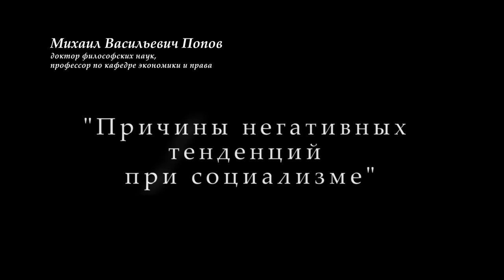Причины негативных тенденций при социализме. Профессор М.В.Попов. 06.02.2020.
В Университете рабочих корреспондентов Фонда Рабочей Академии 6 февраля 2020 года лекцию на тему «Причины негативных тенденций при социализме» прочитал доктор философских наук, профессор, президент Фонда Рабочей Академии Михаил Васильевич Попов.

Для пожертвований в Фонд Рабочей Академии:
Карта Сбербанк:
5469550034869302